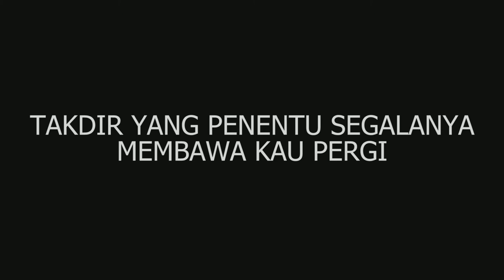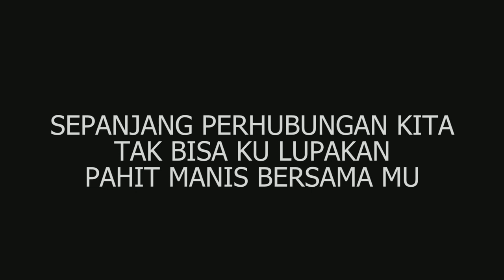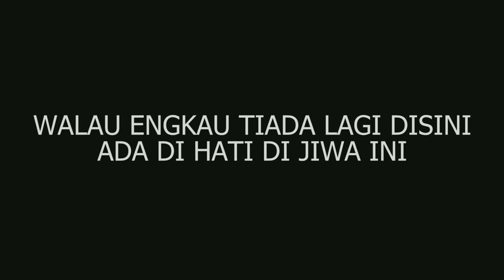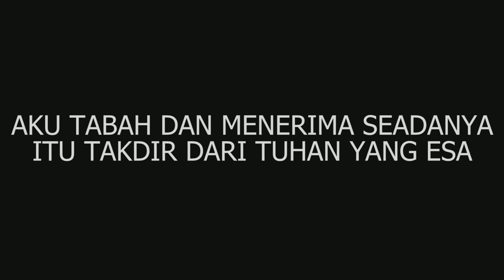Pemergian - Zarif Irfan (Lirik)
Lagu ini menceritakan tentang kehilangan seorang insan yang tersayang.

All copyright to original owner